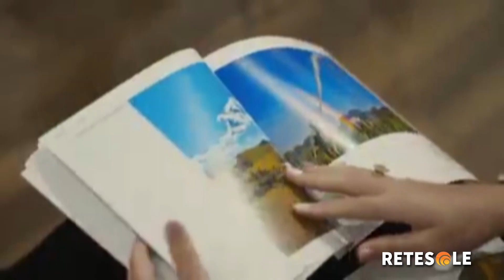Concorso fotografico "Angolo di Campo": cerimonia di premiazione a Perugia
Presso l'Accademia di Belle Arti Pietro Vannucci di Perugia la cerimonia di premiazione legata al concorso fotografico "Angolo di Campo, un altro modo di raccontare l'agricoltura". Tanti i riconoscimenti assegnati nel corso dell'evento.